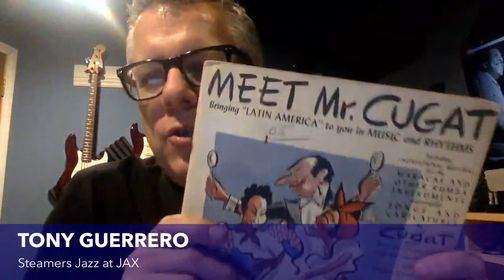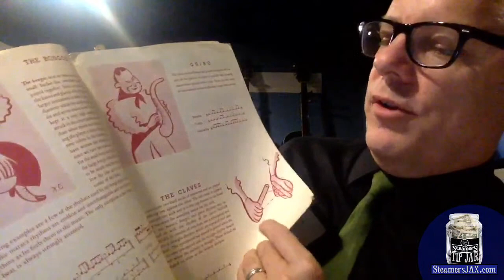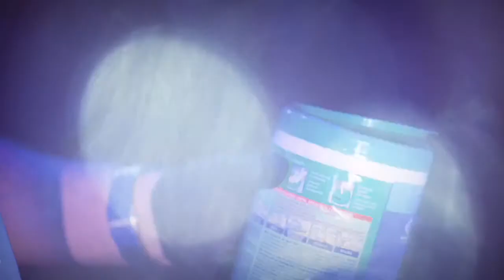DARRYL WILLIAMS, BLAKE AARON, and TOM DANTE QUINTET | Steamers Jazz at JAX Variety Show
DARRYL WILLIAMS, BLAKE AARON, and TOM DANTE QUINTET on this episode of Steamers Jazz at JAX Variety Show with Terence Love and Tony Guerrero. Enjoy the Steamers Jazz at JAX PRELUDE broadcast live from the Campus JAX all-weather, socially-distanced event tent before the Variety Show begins. Bassist Darryl Williams and guitarist Blake Aaron join Terence and Tony immediately following the PRELUDE. Greg Vail and Tom Dante also drop in on Darryl and Blake.

STEAMERS JAZZ AT JAX PRELUDE features the TOM DANTE QUINTET:

Tom Dante, drums
Greg Vail, sax
Baba Elefante, bass
Dave Murdy, guitar
Christ Barron, piano/keys

DARRYL WILLIAMS SEGMENT: starts at 1:32:40

BLAKE AARON SEGMENT: starts at 1:57:30

Terence Love and Tony Guerrero host some of the world's best musicians appearing live on Steamers Jazz at JAX Variety Show on Sundays at 6PM Pacific and on the Steamers Jazz at JAX Artist Showcase on Thursdays at 7PM Pacific.

JAX Hideaway is the broadcast channel of JAX ENTERTAINMENT and thrives on its mission to protect and promote the finest performers, songwriters, and instrumentalists around the globe by a producing and broadcasting their high value music content to the world.

CAMPUS JAX in Newport Beach, CA is the flagship restaurant venue that JAX Entertainment calls home. Check out the menu and entertainment events at CampusJAX.com